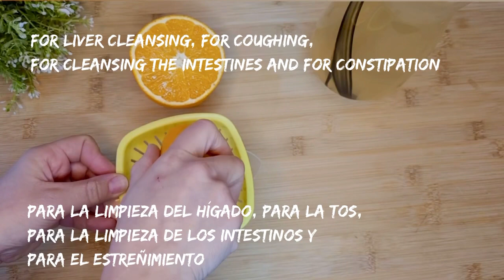1 tablespoon a day and the liver is clean! Cures all diseases! all the dirt comes out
1 tablespoon a day and the liver is clean! Cures all diseases! all the dirt comes out

INGREDIENTS:
half quince
half an apple
1 teaspoon cardamom
1 lemon
1 orange
1 teaspoon of natural honey (if there is no natural honey, use it without honey)

00:00 1 tablespoon a day and the liver is clean! Cures all diseases! all the dirt comes out
01:28 It has a retarding effect on fat in the liver.
01:39 Prevents the formation of cancer cells.